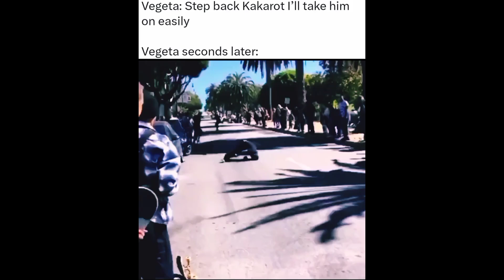NEW F2P CHARACTER & UNIQUE EQUIPMENT INCOMING 🔥!! NEW CAMPAIGN TRAILER SOON! [Dragon Ball Legends]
Dragon Ball Legends New Update - NEW F2P CHARACTER & UNIQUE EQUIPMENT INCOMING!! NEW EPISODE SAGA CAMPAIGN TRAILER SOON!

A New Event-exclusive character will soon join the fight!
Try and guess who it will be in the comments below!

Unique Equipment for a (non-LEGENDS LIMITED) SPARKING character is coming soon!
Try to guess which character's Equipment it'll be!
Find out tomorrow!